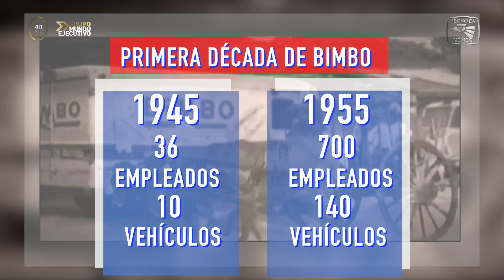Daniel Servitje hornea el éxito de Bimbo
DANIEL SERVITJE MONTULL ES EL HIJO MENOR DE DON LORENZO Y ACTUAL CEO DE BIMBO LA EMPRESA MEXICANA DE PANIFICACIÓN LÍDER A NIVEL MUNDIAL